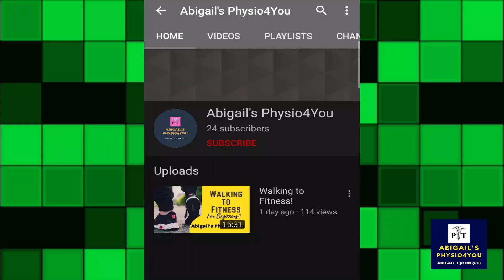ഫിസിയോതെറാപ്പിയെക്കുറിച്ച് അറിയേണ്ടതെല്ലാം! ഭാഗം 1 (Physiotherapy: Everything U Wanna Know! Part 1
This video is about Physiotherapy (in Malayalam)! This is an awareness video series (Part 1) mainly aiming to educate the public about Physiotherapy Treatment generally. In this part of the world, there are a lot of misconceptions about this noble profession and it is my humble effort to educate the people about how Physiotherapy, as a means of treatment, can help them in times of need. As a senior Physiotherapist, what is shared here is based on the clinical experiences I have post my education!

Surely, all the videos will be of great use to you!